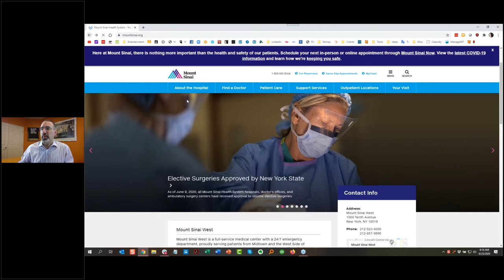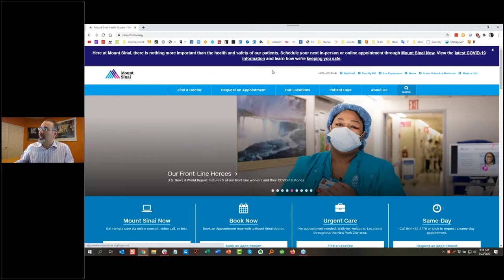How to resume elective procedures after COVID 19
I’m Joe Haqe, MedicalDevicesGroup.net chairman. COVID-19 has reset my priorities as I attempt to serve as a life-science liaison among manufacturers, suppliers, thought leaders, and providers. That is - by far - the best way I can mobilize the Medical Devices Group I'm privileged to lead.

Register for email summaries (as best I can, with links)

I'm overwhelmed with contacts via email and LinkedIn in my new self-appointed life-science liaison role. For "fastest service" and a reasonable amount of my attention, please go to our free COVID-19 chatroom